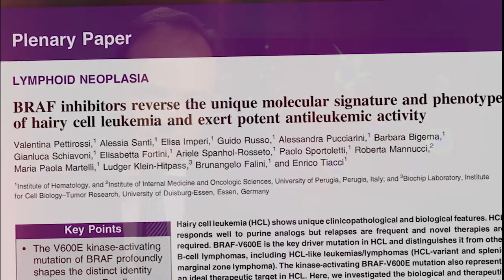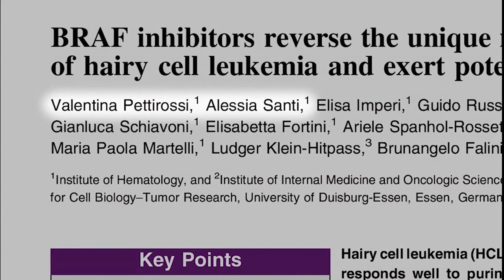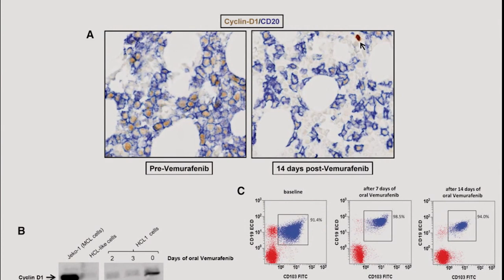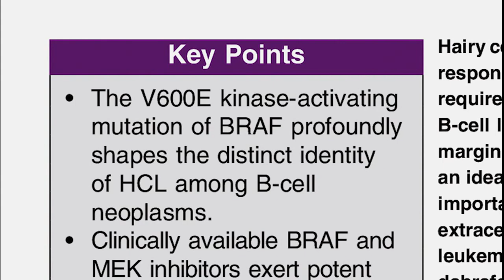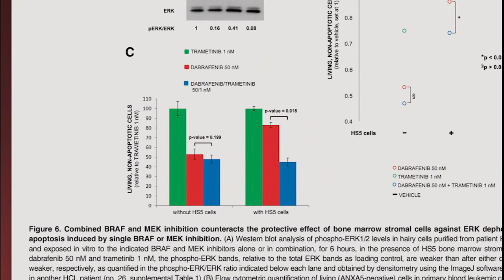Author Voices: Enrico Tiacci, MD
The V600E kinase-activating mutation of BRAF profoundly shapes the distinct identity of hairy cell leukemia (HCL) among B-cell neoplasms. BRAF-V600E acts as a defining and driving mutation in this form of chronic leukemia. Dr. Enrico Tiacci discusses this plenary paper that explores the mechanistic basis and molecular impact of target inhibition in hairy cell leukemia. The investigators demonstrate the significance of the BRAF-MEK-ERK pathway in the biology of HCL, and give further credence to the potent antileukemic activity of clinically available BRAF and MEK inhibitors in this disease.